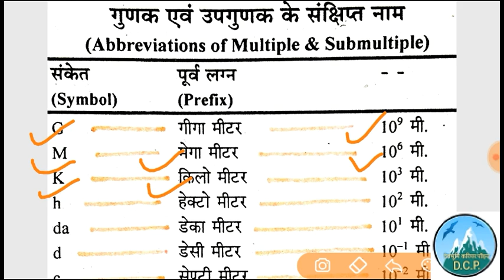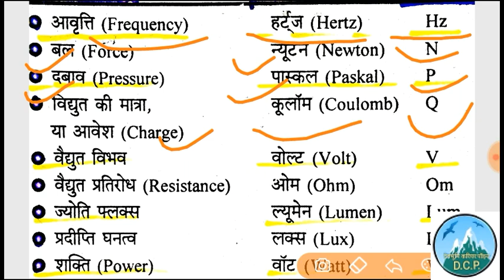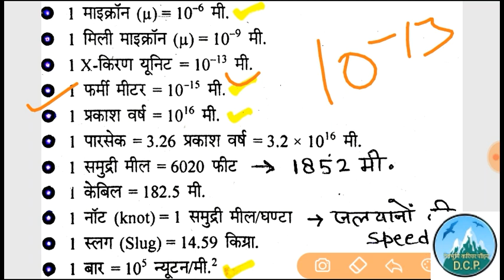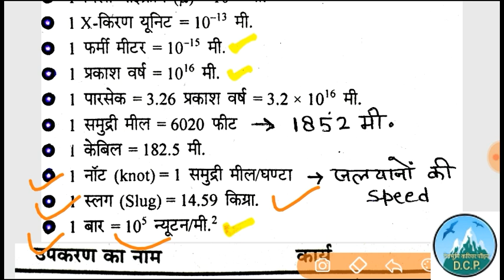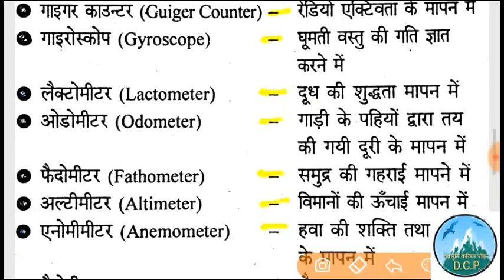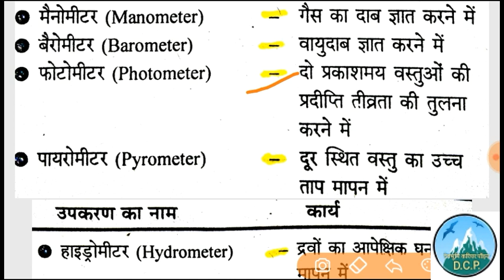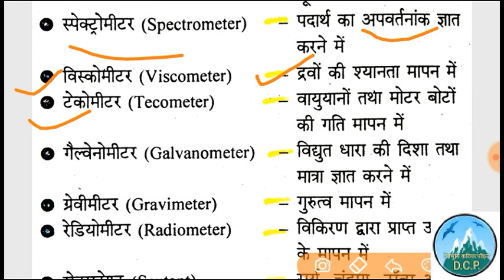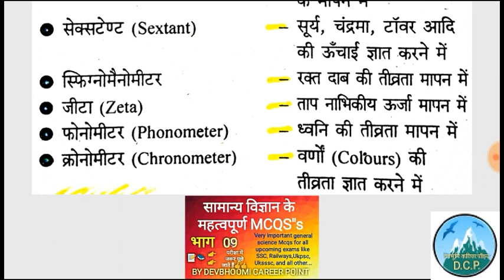सामान्य विज्ञान भाग 09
Very important general science facts for all upcoming exams.
Plzz watch must and do share if u like this video.